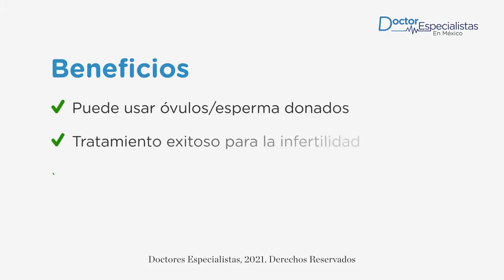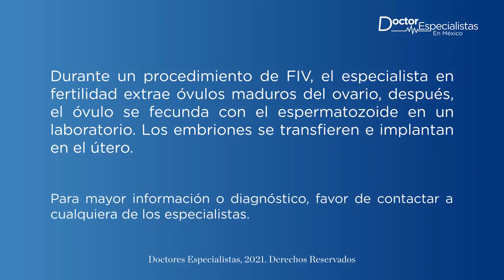Fecundación in vitro en Guadalajara - Doctores Especialistas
Programa tu cita con el mejor especialista en fertilidad de Guadalajara y trata la infertilidad con la mejor tecnología de reproducción asistida para Fecundación in vitro.